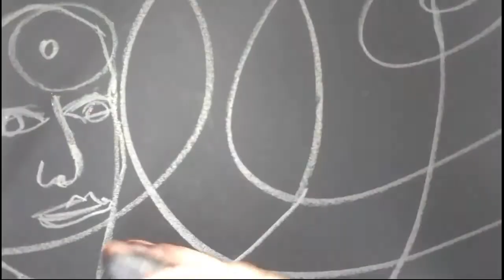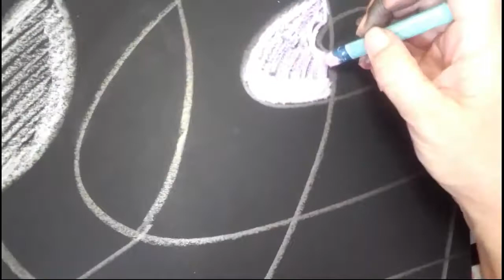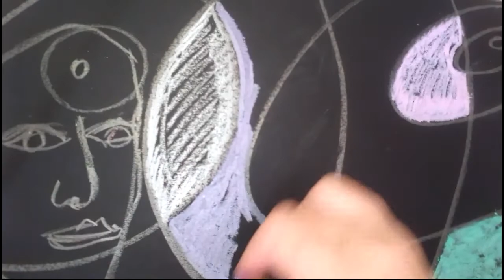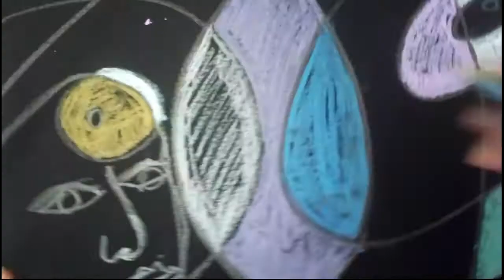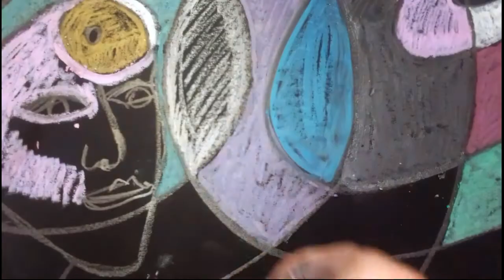'SPACE CONTEMPLATION 2' SERIES BY ARTIST PAULA REILLY. MUSIC- 'RAMBLIN ROSE'.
THIS IS A TIME LAPSE VIDEO BY ARTIST PAULA REILLY.